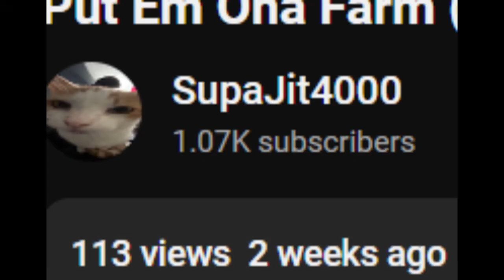Luxuriøus Cancun Sega Remix (Beat Remake)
carti likes his bills